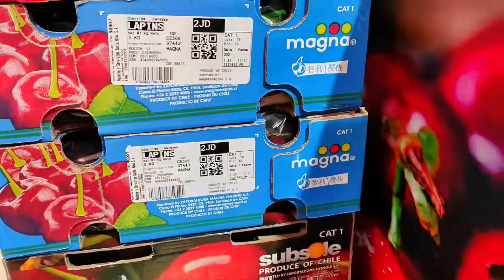听说车厘子价格腰斩，赶紧去商超看了看，感觉会实现车厘子自由